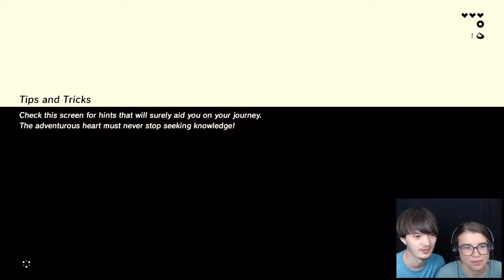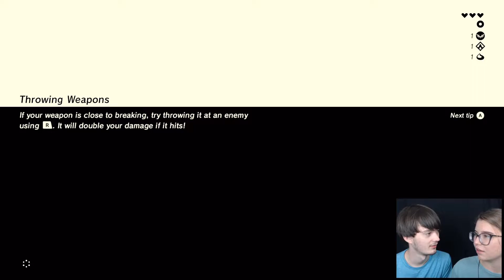My Girlfriend Plays Zelda Breath of The Wild for the First Time!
I've always wanted to play Breath of the Wild on my channel and the time finally comes! My girlfriend plays Zelda Breath of the Wild for the first time ever! Let's begin our journey in Hyrule as we embark on a new adventure!